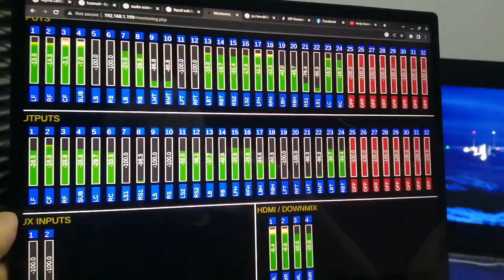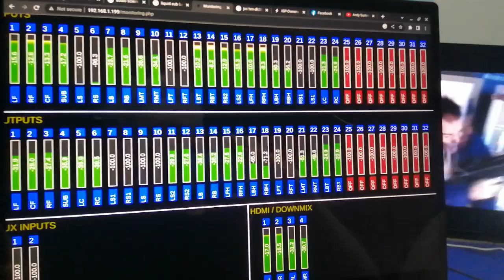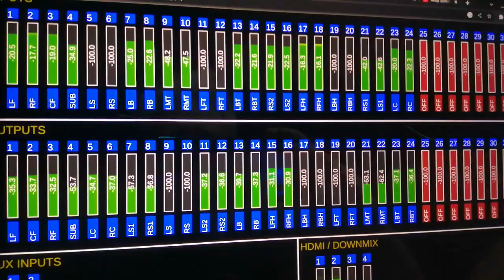stormaudio elite mkIII AFO Dolby atmos THX